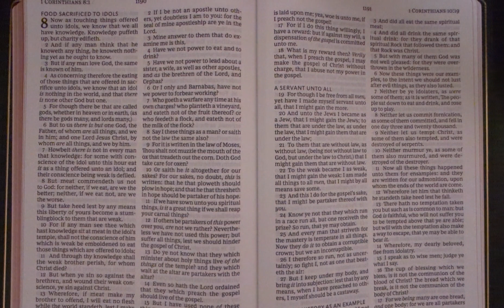preach for pay?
1 Corinthians 9.1-18
1 "Am I not an apostle? am I not free? have I not seen Jesus Christ our Lord? are not ye my work in the Lord?

2 If I be not an apostle unto others, yet doubtless I am to you: for the seal of mine apostleship are ye in the Lord.

3 Mine answer to them that do examine me is this,

4 Have we not power to eat and to drink?

5 Have we not power to lead about a sister, a wife, as well as other apostles, and as the brethren of the Lord, and Cephas?

6 Or I only and Barnabas, have not we power to forbear working?

7 Who goeth a warfare any time at his own charges? who planteth a vineyard, and eateth not of the fruit thereof? or who feedeth a flock, and eateth not of the milk of the flock?

8 Say I these things as a man? or saith not the law the same also?

9 For it is written in the law of Moses, Thou shalt not muzzle the mouth of the ox that treadeth out the corn. Doth God take care for oxen?

10 Or saith he it altogether for our sakes? For our sakes, no doubt, this is written: that he that ploweth should plow in hope; and that he that thresheth in hope should be partaker of his hope.

11 If we have sown unto you spiritual things, is it a great thing if we shall reap your carnal things?

12 If others be partakers of this power over you, are not we rather? Nevertheless we have not used this power; but suffer all things, lest we should hinder the gospel of Christ.

13 Do ye not know that they which minister about holy things live of the things of the temple? and they which wait at the altar are partakers with the altar?

14 Even so hath the Lord ordained that they which preach the gospel should live of the gospel.

15 But I have used none of these things: neither have I written these things, that it should be so done unto me: for it were better for me to die, than that any man should make my glorying void.

16 For though I preach the gospel, I have nothing to glory of: for necessity is laid upon me; yea, woe is unto me, if I preach not the gospel!

17 For if I do this thing willingly, I have a reward: but if against my will, a dispensation of the gospel is committed unto me.

18 What is my reward then? Verily that, when I preach the gospel, I may make the gospel of Christ without charge, that I abuse not my power in the gospel."

Acts 18.1-4
1 "After these things Paul departed from Athens, and came to Corinth;
2 "And found a certain Jew named Aquila, born in Pontus, lately come from Italy, with his wife Priscilla; (because that Claudius had commanded all Jews to depart from Rome:) and came unto them.
3 And because he was of the same craft, he abode with them, and wrought: for by their occupation they were tentmakers.
4 And he reasoned in the synagogue every sabbath, and persuaded the Jews and the Greeks."

Galatians 1:10
“For do I now persuade men, or God? or do I seek to please men? for if I yet pleased men, I should not be the servant of Christ.”